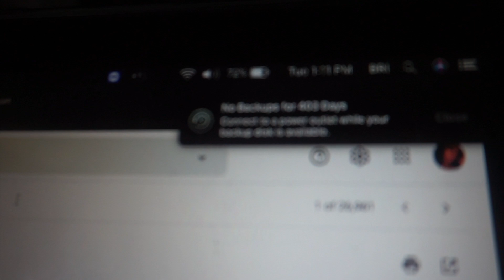LIFE UPdate : Let's Chat !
Hey Yall , LETS CHAT  .New Plans For The Future & Im Back .

Dae 💛
Snap : youadoreshay
Business Pages : @riichnails ( Self - Taught Nail Tech )
@riichdaeacademy ( Forex Trading Mentorship )